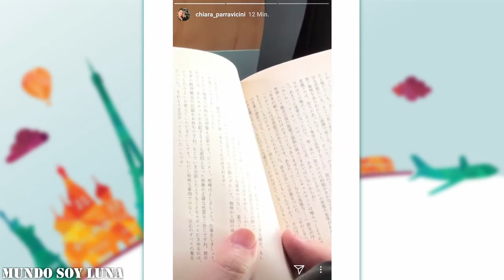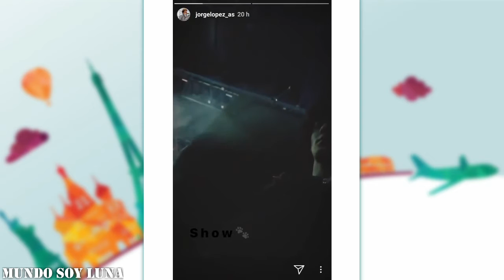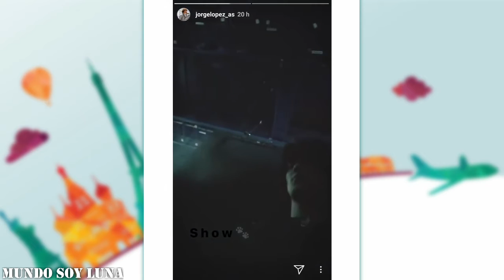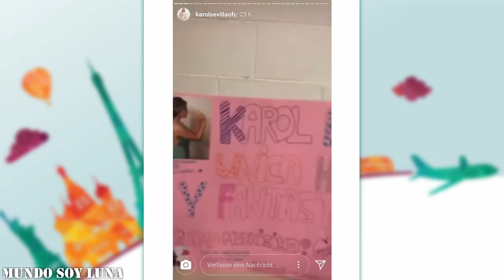Mailand - 03.02.2018 / Soy Luna Live